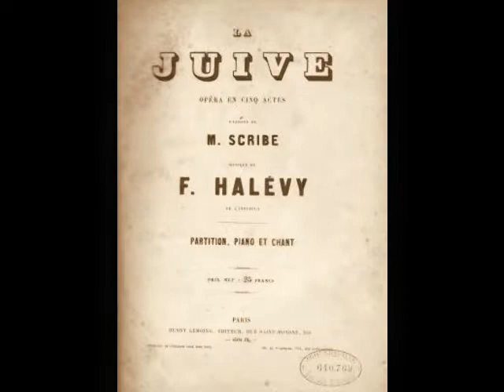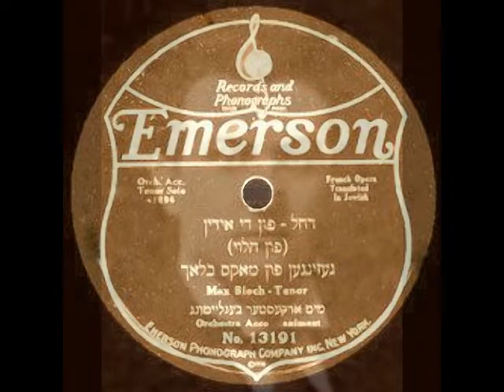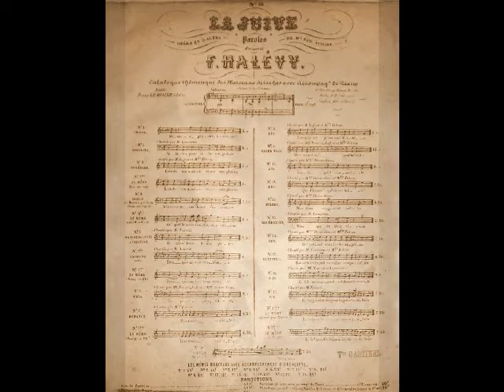Max Bloch - La Juive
Max Bloch (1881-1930) was a Polish tenor who, despite his magnificent voice, was relegated to character roles during much of his career.  Born to a Jewish family in Bolek, Bloch began his musical training in Berlin with Keva Pockal, a native of St. Louis who had settled in Germany.  After working with Madame Pockal for several years, Bloch became part of the roster of Berlin’s Komische Oper in 1910.   The following year, the tenor signed a contract with the Kurfürstenoper and also sang at the Berlin Municipal Opera from 1912 to 1914.  Unfortunately, there is no record of the roles or operas sung by Bloch during his years in Berlin, so it is impossible to know whether or not he was singing leading roles.

During the spring of 1914, Bloch was offered a contract by the Metropolitan Opera and sailed to the U.S. that fall.  The tenor made his Met debut as the Majordomo in Der Rosenkavalier on November 20, 1914.  Although he never sang leading roles, Bloch became a valued member of the company’s German wing, singing a wide variety of character roles.  The tenor expanded his repertoire to include French, Italian and even English language works, and participated in a number of premieres.  One of them, the U.S. premiere of Rabaud’s Marouf, led the critic for the Brooklyn Daily Eagle to remark, “Praise should go to…Max Bloch, who delivered his one air from the roof of the temple, in the second act, in a smooth legato that was an oasis in a desert of declamation.”  Sadly, Bloch was dismissed from the Met in the spring of 1918.  Some 20 dedicated artists were victims of the paranoid xenophobia that swept the U.S. during WWI.  With anti-German sentiment at a fever pitch, the Metropolitan, in its infinite wisdom, fired any artist of Germanic origin.  Bloch, a Polish Jew, was labeled as an “enemy alien” and found himself out of a job.

Despite the bigotry of his former employers, Bloch considered himself an American and bravely remained in New York.  He managed to eke out a career as a concert and oratorio singer and sang principal roles with smaller opera companies.  He was Eleazar in a Yiddish language presentation of La Juive given by the Jewish-American Grand Opera Company at the Lexington Theater in May of 1921.  According to Pierre Key (writing for The Ithaca Journal), “Max Bloch, a former second tenor at the Metropolitan with a beautiful voice, but who is handicapped through being physically undersized, sang some beautiful phrases allotted to Eleazar.”  In spite of Bloch’s performance, the production was haphazardly put together and closed after only two performances.

In the summer of 1922, The Met contacted Bloch, who was visiting his brother in Germany.  Old biases had been forgotten and the management wanted the tenor to come back.  Bloch, who apparently harbored no hard feelings, sailed back to New York and picked up where he had left off.  He also applied for U.S. citizenship, which was granted in February of 1923.  He worked steadily at the Met and made a series of appearances at the Teatro Colón in 1926.  With his pedigree as a Met artist, Bloch was also a very popular featured soloist with numerous municipal chorales, music clubs and civic orchestras.  Much of his concert repertoire consisted of lighter music, mostly sung in English, which always delighted his audiences.  He also took advantage of the new medium of radio, adding yet another dimension to his career.

By the summer of 1930, Bloch was extremely busy and was booked solidly (including a new contract with the Met) through the following spring.  Sadly, Bloch never got the chance to see the new season. During a visit to his brother in Düsseldorf, the lifelong bachelor suffered a heart attack and died on August 30.  He was only 49 years old.

Max Bloch was a remarkable…and underappreciated…artist.  During his 12 seasons with the Met, he sang 435 performances of over 40 roles from a wide variety of works such as Boris Godunov, Das Rheingold, Siegfried, Die Meistersinger, Die Zauberflöte, The Taming of the Shrew, Guillaume Tell and The Bartered Bride.  He sang the world premieres of Madame Sans-Gêne, Goyescas, The King’s Henchman and The Canterbury Pilgrims as well as the U.S. premieres of L’Oracolo, Francesca da Rimini, Lodoletta and Jonny Spielt Auf.  He was also an accomplished cantata and oratorio singer, performing such works as Messiah, The Mozart Requiem, Schubert’s Mass No. 6 and Bach’s Cantata BWV 201.  Unfortunately, his short, portly figure…5 foot 2 and 185 pounds…prevented him from making his mark in the leading roles to which his voice was suited.  Luckily, Bloch recorded prolifically for Columbia, Victor and Edison…and, under the name Mario (or Martino) Brefelli, for Banner, Emerson and The National Music Lovers Inc. New York.  Here, Bloch sings "Rachel, quand du Seigneur" ("Rachel, als Gott dich einst" in German) from Fromental Halévy's La Juive.  This recording was made in New York for the Emerson label's Jewish series in 1921.